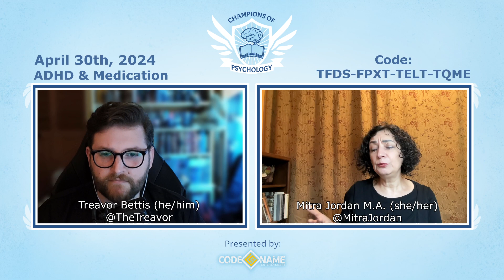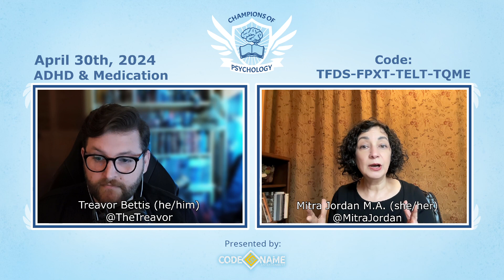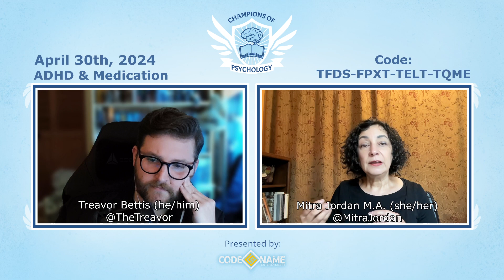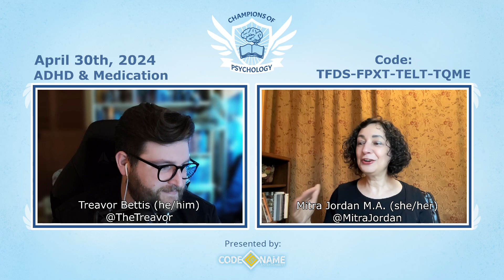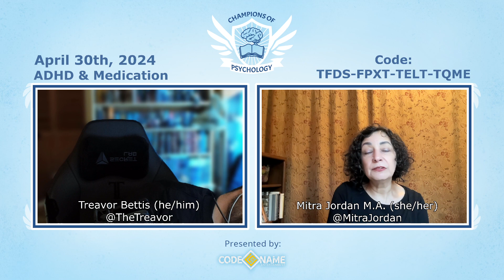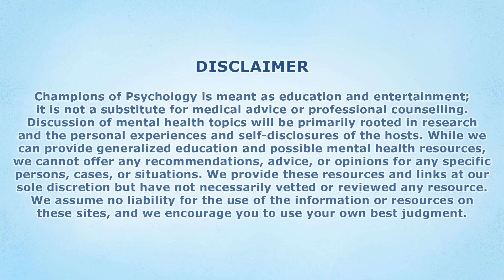ADHD & Medication | Champions of Psychology | Idle Champions | Talk Shows & Podcasts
Every week Mitra Remy Jordan, M.A., RCC (mitrajordan.com) and Treavor Bettis (Difficulty Class, Champions of Lore) discuss mental health topics related to the gaming community.

Idle Champions of the Forgotten Realms is a Dungeons & Dragons strategy management game uniting characters from throughout the D&D multiverse into a grand adventure!